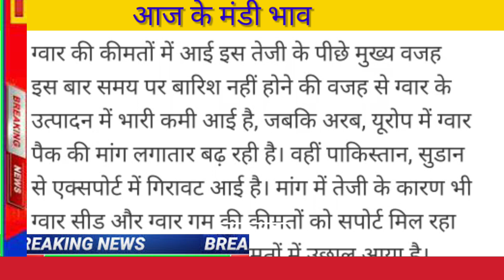क्या ग्वार फिर जाएगा 7000, देखें ग्वार की ताजा तेजी मंदी रिपोर्ट, gwar bhav today,gwar gwar report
aj guvar report
aj ka gwar bhav
gwar bhav today
gwar bhav rajasthan mandi?
aj ki gwar report kya hai?
aj gwar kya bhav bika
gwar se judi taja khabar kya hai aaj?
gwar in haryana mandi today
gwar bhav siwani mandi
nohar mandi gwar ka bhav
nokha Rajasthan mandi bhav
mandi bhav today
gwar _bhav _today
gwar _report _today
gwar se _judi _taja _khabar
aj ki gwar report
nohar mandi bhav today
sarson bhav today
moong bhav today
JHALAKO nohar bhadara
rajasthan mandi bhav
haryana mandi bhav today
krishi experts report today
aj ka taja bhav
gwar future report